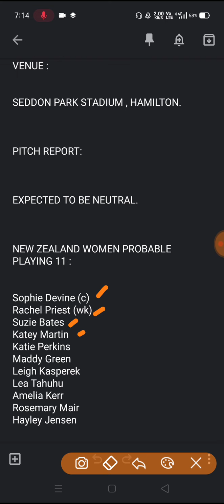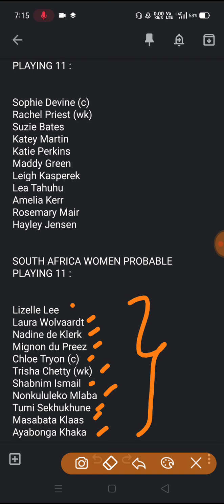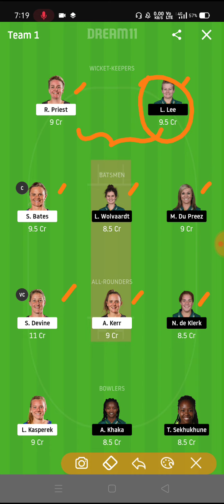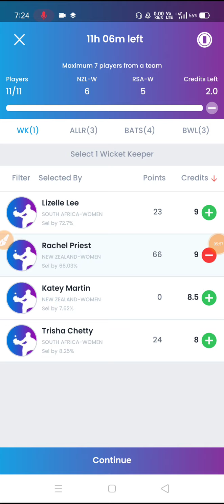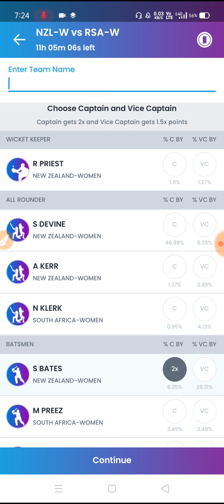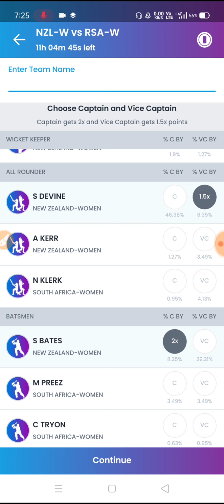NZ W VS SA W 2nd t20 Dream11 team | New Zealand Women Vs South Africa Women Dream11 team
This video helps to know about NZ W VS SA W 2nd t20 Dream11 team | New Zealand Women Vs South Africa Women Dream11 team